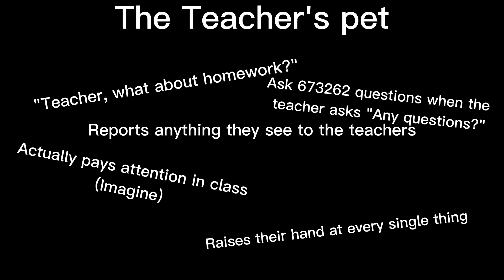School Starter Packs